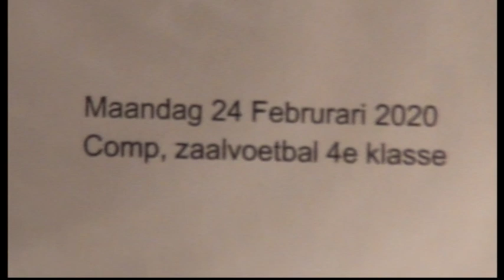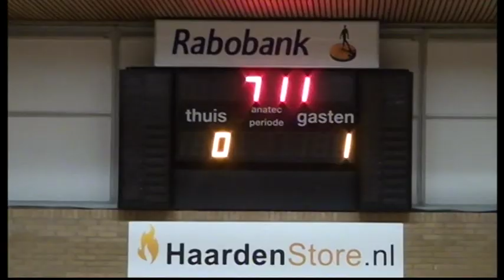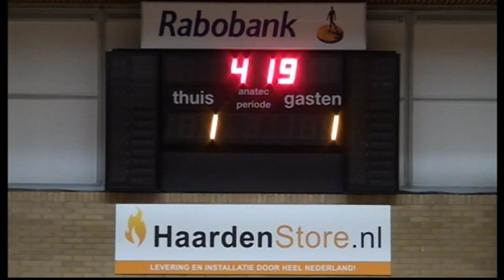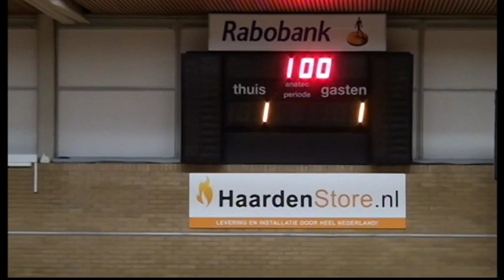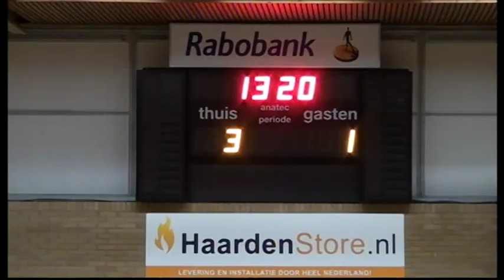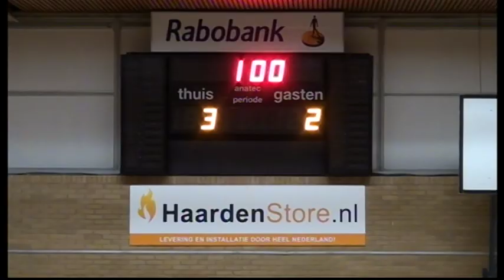Samenvatting Excelsior'31 7 - Excelsior'31 9 ( Comp zaalvoetbal ) 4e klasse , 24 02 2020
Excelsior'31 7 - Excelsior'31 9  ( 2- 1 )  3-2
Excelsior'31  7  wist de Clubderby tegen Excelsior'31  9  nipt  te winnen
na het laatse  Fluitsignaal   stond er  3- 2  op het  Scorebord  van  Sporthal De Reggehal , en zo is het 7e  nog vaster  op de  Kopositie  gekomen..
Volgende week  Maandag avond wacht ( 2 maart een ware  Kraker  dan speelt het
7e  Thuis  om 20:00  uur  Thuis tegen nr2  Hoekje  Toyota uit  Oldenzaal
Kom Kijkken en Moedig Excelsior'31 7 zaalvoetbal aan en dit met als Leider Martin Bij De Vaate ,.